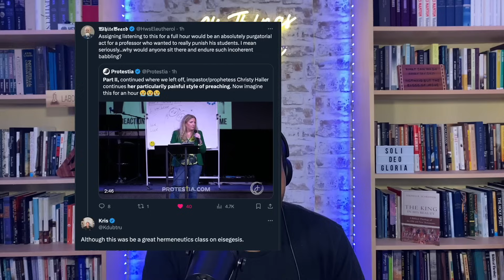The WORST Sermon I've Ever Heard On Woman Pastors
How do you claim to be a prophet and twist scripture this much? You expect me to believe you hear from God when you reject what's being said in the scripture? No thanks! Christy Haller gives a classic example of how NOT to read your bible! This is the worst sermon you’ll hear on women pastors, no doubt!

streams!

Twitter.com/kdubtru